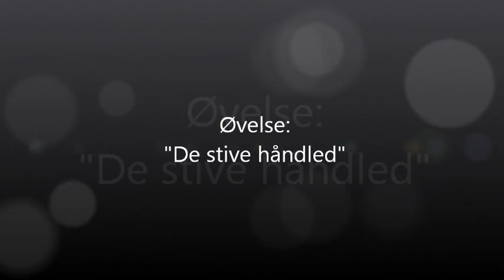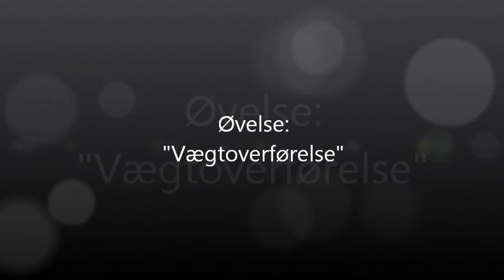Chipping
Det korte indspil